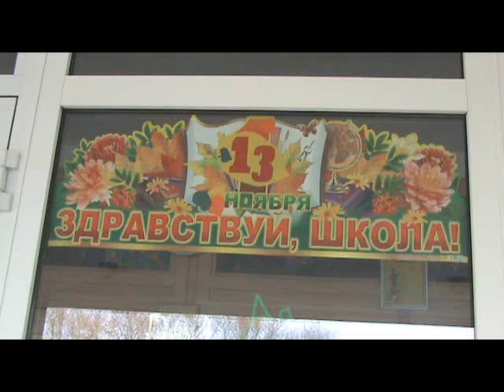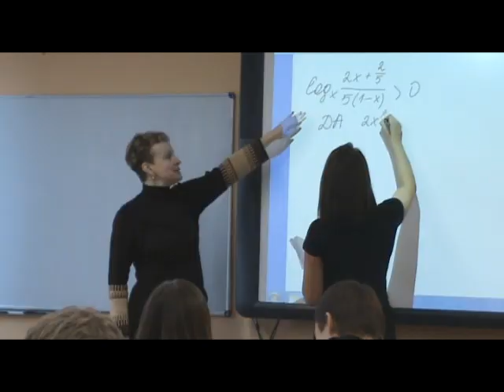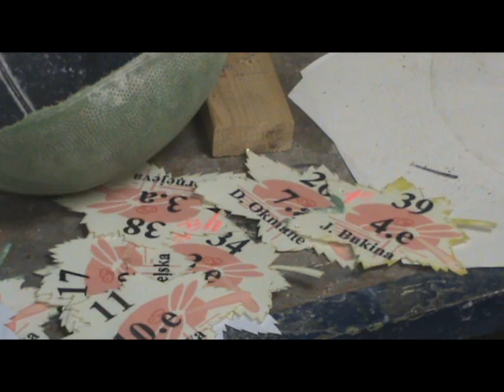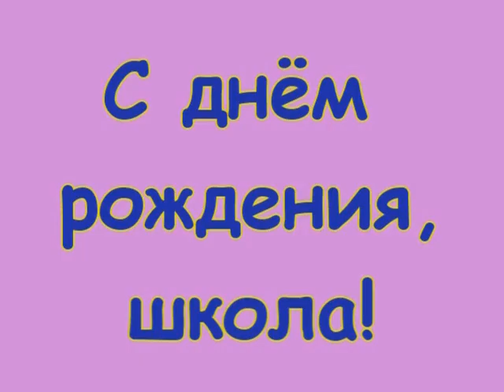Алфавит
Авторы: И. Дукуль и Н. Заварухина, Лиепайская средняя школа №2